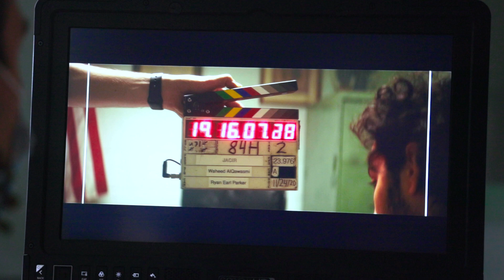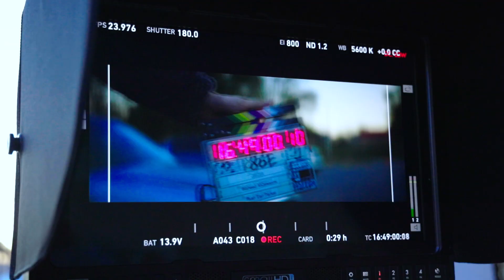JACIR | Behind the Scenes Featurette 01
Journey behind the scenes of JACIR starring lorrainebracco & malekrahbani available now on appletv

Academy Award®-nominee Lorraine Bracco (Goodfellas) stars opposite Lebanese newcomer Malek Rahbani in this gritty drama. JACIR is a glance at the divided U.S. political system through the eyes of a young Syrian refugee on the streets of Memphis, TN, as he faces the harsh realities of chasing the American dream.

“Jacir” is Directed and Written by Waheed AlQawasmi
Produced by Mariana Trevino and AlQawasmi.